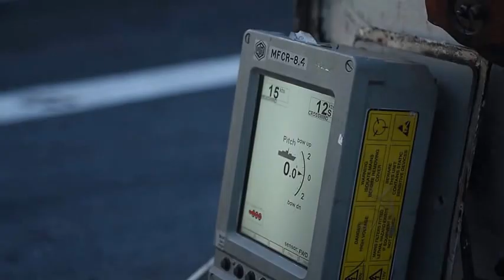U.S ARMY STRONG - USS Dwight D Eisenhower CVN 69 • Aircraft Carrier USN